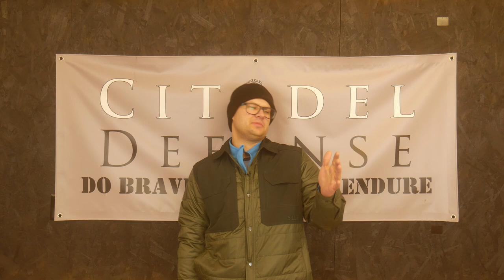The Fall of The West Continues: Ireland Version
HOST US FOR TRAINING